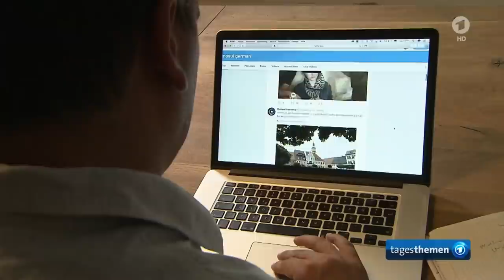IS-Anhängerin: 16-Jährige aus Sachsen im Irak identifiziert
Sie ist verletzt und erschöpft, aber sie ist in Sicherheit: Linda W., 16-jährige IS-Anhängerin aus Sachsen, wartet in irakischer Haft auf ihre Vernehmung. Exklusiv konnten NDR, WDR und SZ die Schülerin interviewen - sie berichtet sie über ihre Zeit beim "Islamischen Staat".